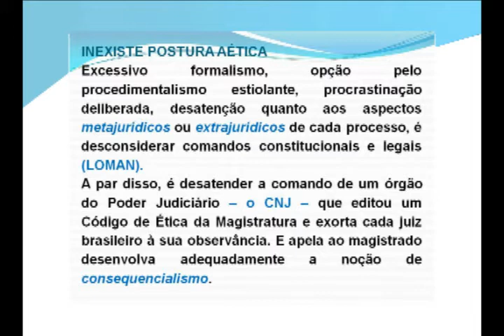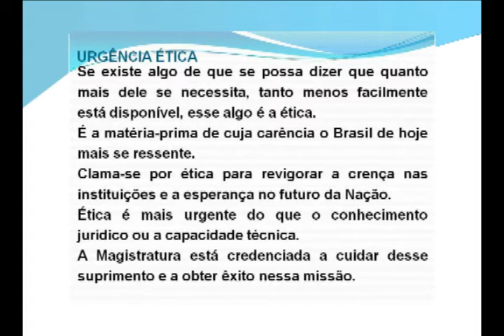CFC - Conteúdo Ético das Sentenças Judiciais - Parte 5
CFC - Conteúdo Ético das Sentenças Judiciais
13 de novembro de 2009
Palestrante Desembargador José Renato Nalini - TJSP
Parte 5